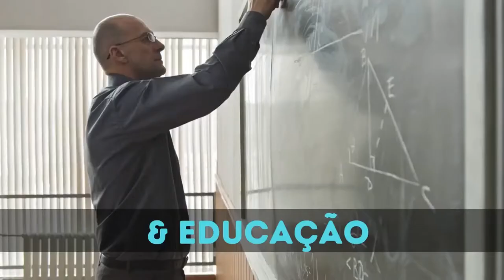SENSU TALKS #28 - Formatos possíveis de Comunicação em Saúde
Saúde é um tema complexo e que precisa ser comunicado de forma precisa e didática para o público-alvo. Mas não há uma fórmula pronta de como fazer essa comunicação, pelo contrário: há diversos formatos e técnicas que podem ser utilizados.

O próximo SENSU TALKS vai destrinchar essa variedade de formatos para comunicação em saúde. Neste bate-papo, teremos Luciana Oncken: graduada pela Faculdade Cásper Líbero, é jornalista de saúde, proprietária e diretora de Conteúdo do Estúdio Banca Podcast e da agência Banca de Conteúdo e autora do Viver com Diabetes.

A apresentação é de Moura Leite Netto, jornalista, doutor em Ciências, editor da Bori, presidente da RedeComCiência e diretor da SENSU Consultoria de Comunicação.

Convidamos você a participar com a gente desse bate papo na quarta-feira, dia 28 de setembro, às 19h.